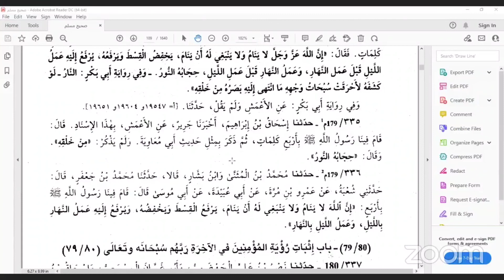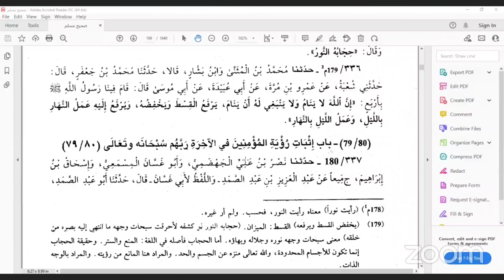DARSI 48FAA KITAABA SIHIHAH MUSLIM SHEIKH MOHAMMED WAADO